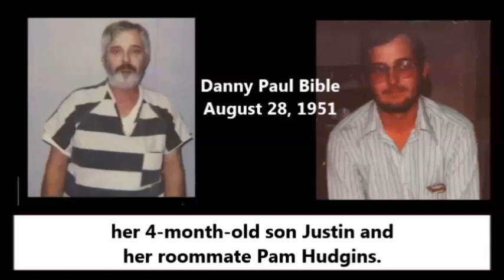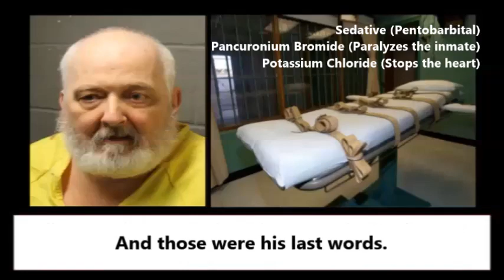TEXAS DEATH ROW: EXECUTIONS 2018 - Danny Bible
THIS VIDEO, AND ALL THE OTHERS IN THIS CHANNEL, HAS NO REUSED CONTENT. ALL ARE ORIGINALS, WITH THE MOST ACCURATE INFORMATION I COULD GET TROUGH EXTENSIVE RESEARCH, WITH EDUCATIONAL PURPOSES.

As usual the American state of Texas leads the list about death row inmates executed this year in the US.
Danny Bible was put to death by lethal injection on June 26, 2018.
His execution was the 12th in the US this year and the seventh in Texas alone.
If someone deserved the death penalty Bible was that person. But that's just my opinion.

*Note: Texas inmates don't have the right to a last meal different from the other inmates.

This is the List of Inmates Executed in 2008 (November):
These are all other executions that took place so far in 2018:
TX Anthony Shore 55
TX William Rayford 64
TX John David Battaglia 62
FL Eric Scott Branch 47
AL Michael Eggers (volunteer/rejected all appeals) 50
GA Carlton Michael Gary 67
TX Rosendo Rodriguez III 38
AL Walter Leroy Moody 83
TX Erick Daniel Davila 31
GA Robert Earl Butts, Jr. 40
TX Juan Castillo 37
TX Danny Bible 66
TX Christopher Young 34
OH Robert Van Hook 58
TN Billy Ray Irick 59
NE Carey Dean Moore (volunteer/rejected all appeals) 60
TX Troy Clark 51
TX Daniel Acker 46
SD Rodney Berget (volunteer/rejected all appeals) 56
TN Edmund Zagorski 63
TX Roberto Moreno Ramos (foreign national) 64